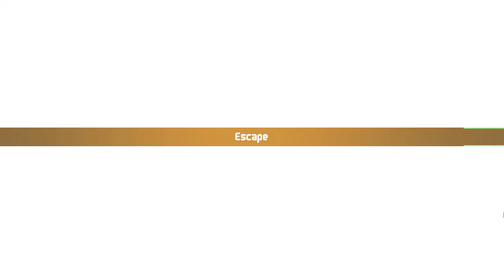Chained Echoes walkthrough | Glenn's Mind/Chained Echo Boss Fight - Gameplay PT-BR #35